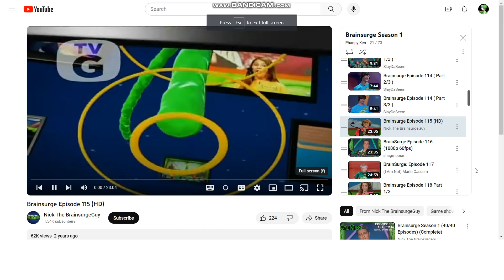Brainsurge Reviews #30: Episode 137- 101 Refilmed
We're finally 3/4s done with this series. Today we'll be discussing 101 refilmed.
Scores for Each Level
Level 1- 6/10
Story- 9/10
Level 2- 9/10
KO Round- 4/10
Level 3- 8/10
Final Total: 7.2/10